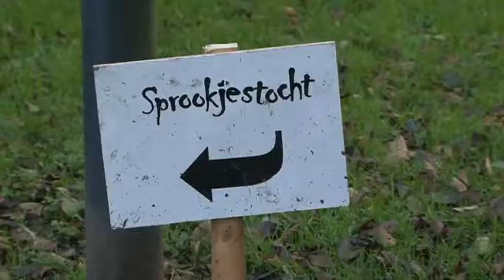sprookjestocht 1414849348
13 sprookjes worden uitgebeeld in het Molenpark